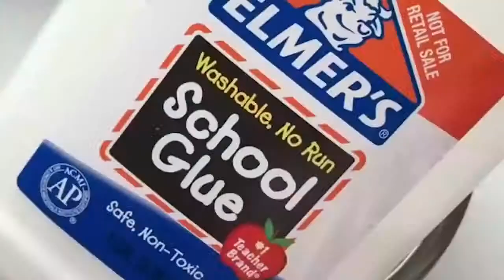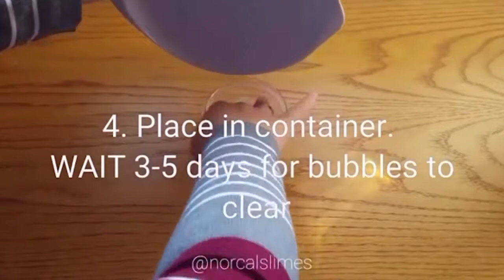Cara Mudah dan Cepat Membuat Slime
Cara Cepat dan Mudah Membuat Slime Dalam 10 Menit